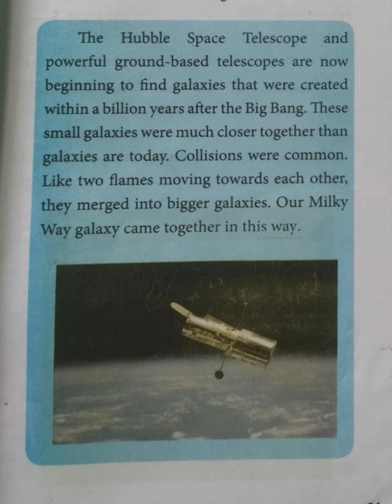The Hubble Space Telescope and Powerful ground -based Telescope@மகேஸ்